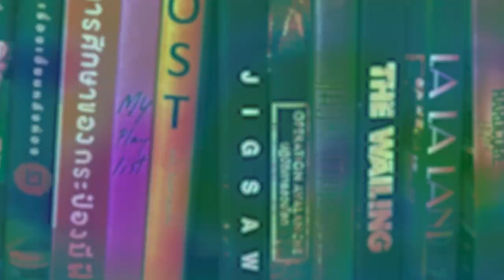BARBARIAN | รีวิวสั้นๆ